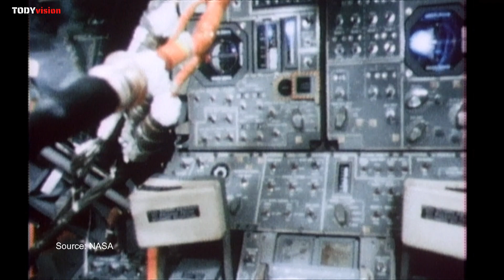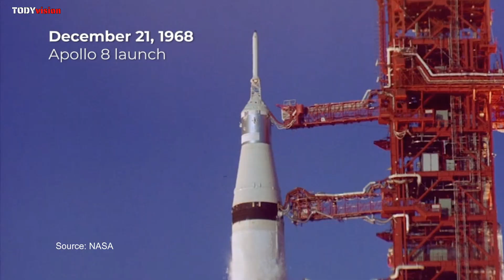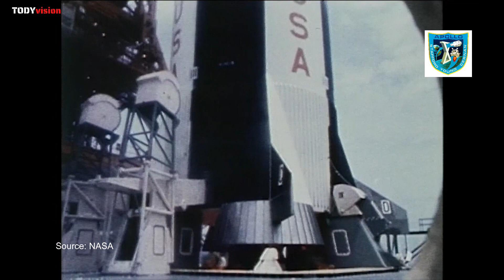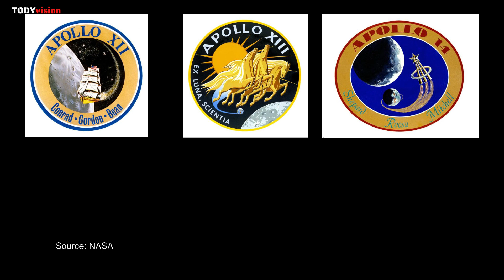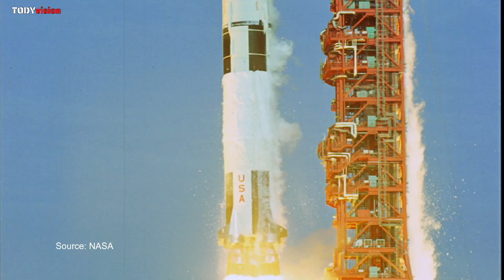Ay 'a Gerçekten Gidildi mi? Apollo 11, 12, 13, 14, 15, 16, 17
Ay 'a Gerçekten Gidildi mi? Apollo 11, 12, 13, 14 .. Bugünkü videomuz uzay çalışmalarında bir dönüm noktası olan NASA ’nın ApolloProjesi ve Apollo Projesi kapsamında Aya yapılan yolculuklarla ilgili.

Her hafta Seyahat, Tarih, Teknoloji, Sanat ve Tasarım perspektifinden hazırlayacağımız farklı bir videoda buluşmak üzere.
TODYvision, bilgi ve deneyimlerin Seyahat, Tarih, Teknoloji, Sanat ve Tasarım perspektifinden paylaşıldığı herkese açık bir kanal.

TODYvision is an open channel to all where information knowledge and experiences are shared from the perspective of Travel, History, Technology, Art and Design.
Apollo Projesi:
Apollo1
Apollo7
Apollo8
Apollo9
Apollo10
Apollo12
Apollo13
Apollo14
Apollo15
Apollo16
Apollo17